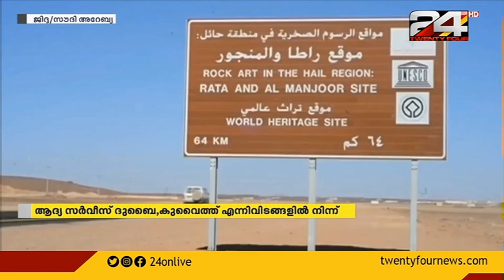ഒട്ടകമിടിച്ച അപകടത്തില്‍ മരണം രണ്ടായി. madinah accident 2nd death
കാര്‍ ഒട്ടകത്തിലിടിച്ച് ഉണ്ടായ അപകടത്തില്‍ മരണം രണ്ടായി. മരിച്ചത് മലപ്പുറം പുകയൂര്‍ സ്വദേശി അബ്ദുറഊഫ്, തുവ്വൂര്‍ സ്വദേശി റിഷാദ് എന്നിവര്‍.  മദീന സന്ദര്‍ശനം കഴിഞ്ഞു ജിദ്ദയിലേക്ക് മടങ്ങുമ്പോഴാണ് കാറ് അപകടത്തില്‍ പെട്ടത്.